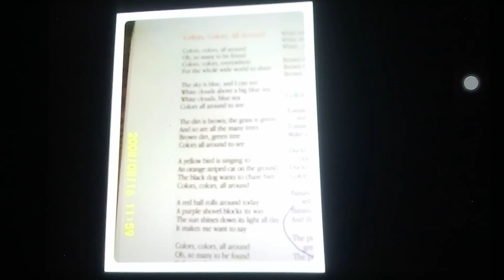Rock n learn colors shapes & counting colors all around